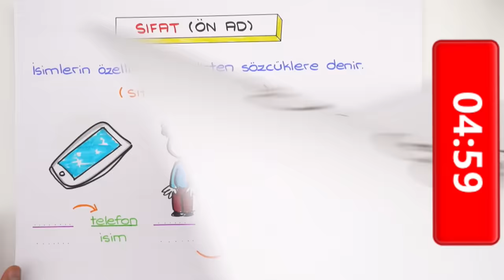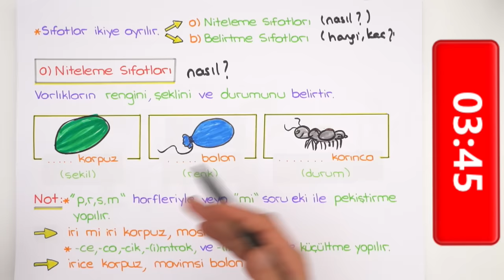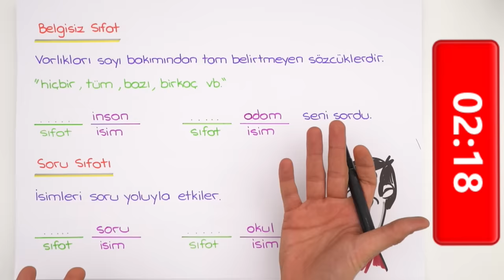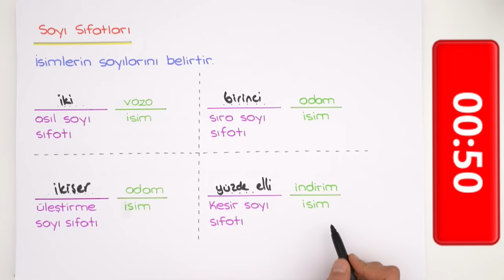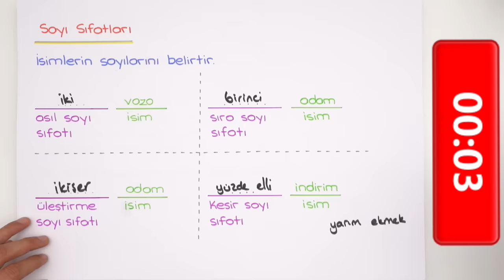5 dk'da Sıfat | Çak Bi 5lik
5 dakika'da 'Sıfat' konusunu öğreniyoruz. 5 dakika'da hangi konuları anlatmamızı istersin, yorumlara yazmayı unutma! konu anlatımlarını kaçırmamak için, takipte kal 😎